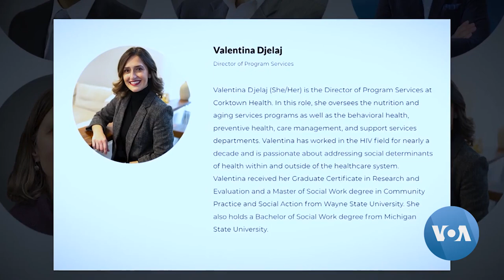Building a New Life After Domestic Violence Family Tragedy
Two decades after family murder-suicide, one of the surviving daughters is telling her story of survival and efforts to help others